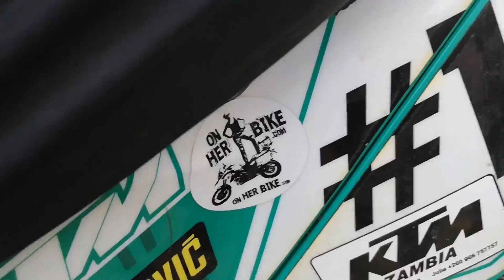Meeting Lyndon Poskitt in Ethiopia. EP 55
This motovlog is a very special one. As I was travelling through Northern Ethiopia I crossed paths with an incredible man... and I'm sure the majority of you already know all about him! Lyndon Poskitt has been racing motorcycles since he was ten years old and In 2013 a nearly fatal training accident changed his perspective on life. He decided to quit his engineering job and start riding around the globe to race on each of the six populated continents. He's covered over 230,000km through 70 countries and raced in 11 competitions along the way... including Dakar 4 times!
Lyndon has released over 150 episodes of his video series "Races to Places" and if you haven't come across his YouTube videos... you've got some catching up to do!